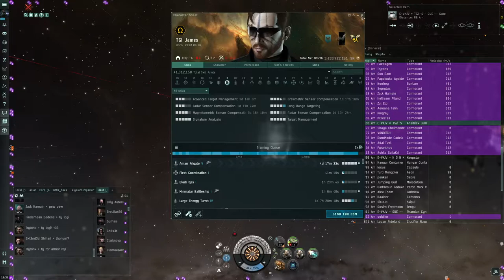EVE Online Cormorant Fleet June 28, 2021